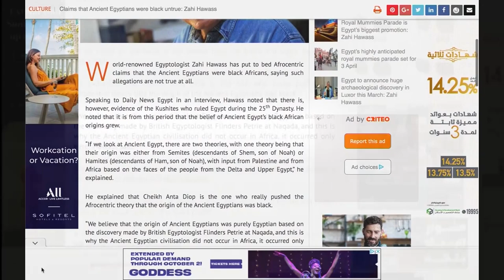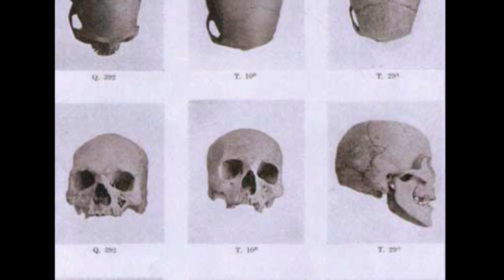Don’t miss ‘Ramses the Great and the Gold of the Pharaohs’ at the DeYoung Museum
'Ramses the Great and the Gold of the Pharaohs' is on exhibit at the deYoung in SF. Temple University's Dr. Kimani Nehusi talks to BR's Jan Mabry about Afrocentrism and the controversy surrounding the history of Kemet.